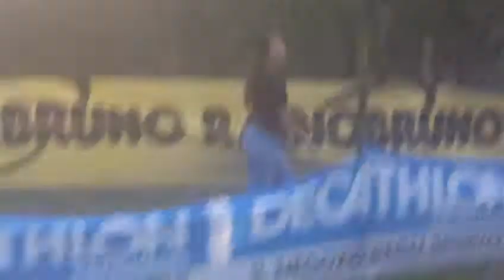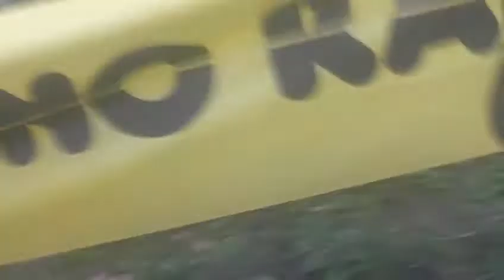[ Gameplay ] Percorso militare per bambini...